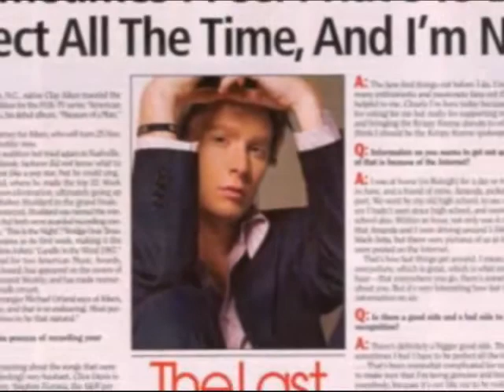Clay Aiken - I Survived You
Clay Aiken is a survivor.